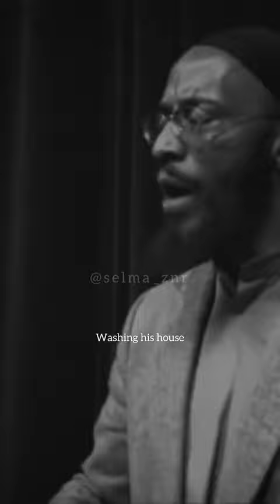How was Muhammad (PBUH) described by Sheikh Khalid Yasin